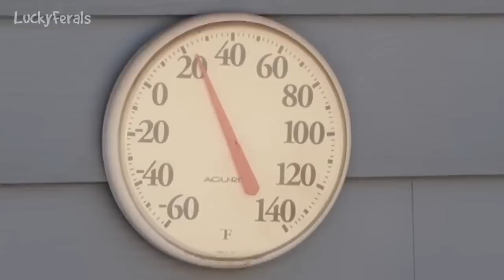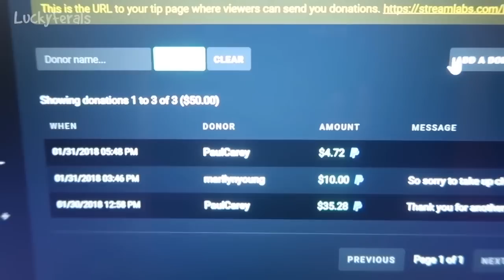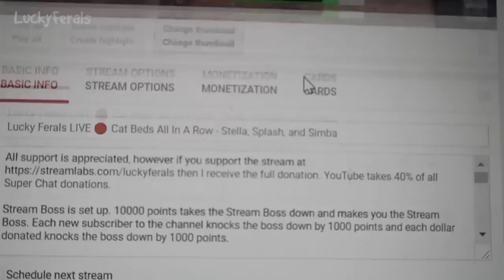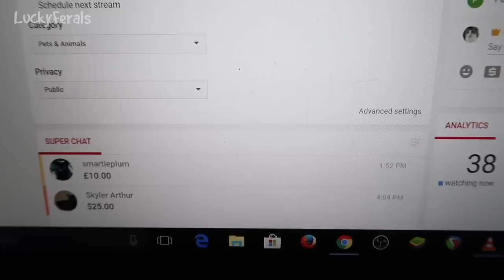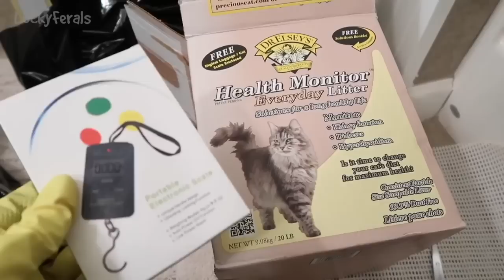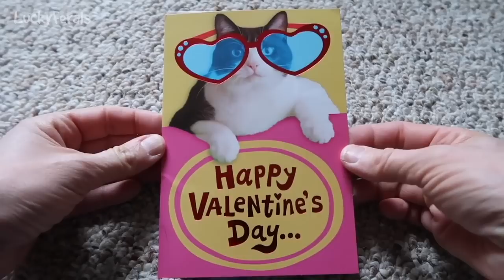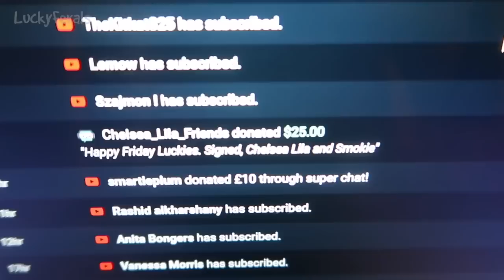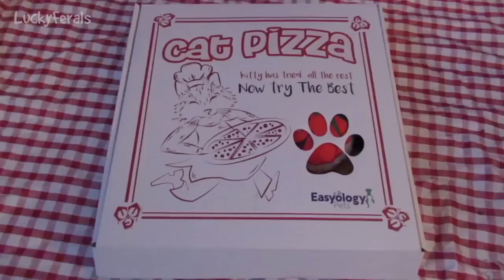Training And Socializing A Feral Cat * Part 21 * Days 192 - 203 * Cat Video Compilation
Training and socializing a feral cat. Days 192 through 203 of Boo's journey from being a feral cat living outside to a happy house cat living inside. Cat video compilation.

Looking for a toy or item featured in this video? Check out the Lucky Ferals Amazon Shop

Or sent to:
Lucky Ferals

Thank you to our Patrons including:
Abril
C.R. Barboni
Traci Cosgrove
PJ Trant
Tiffany Frehley
Maureen Kelly
Bad Billy
Patricia Bilinkas
Tim Sweeney
Henry Hazel
enigma26a
Clyde S.
pheline24
Zoa Langford
Kitty Sitting In The City
Cari Jarman